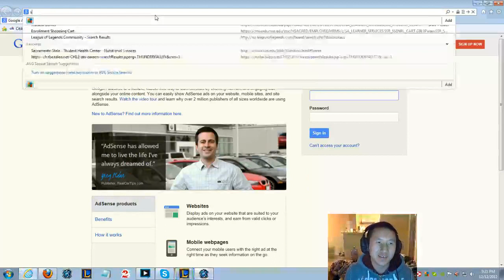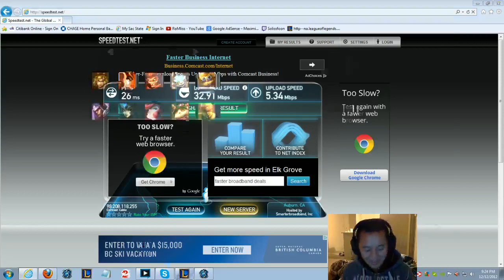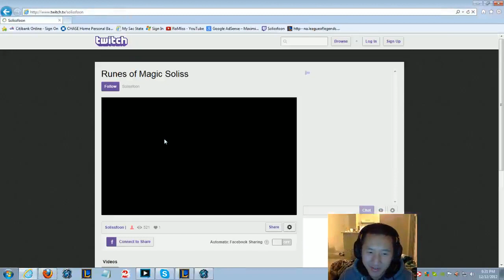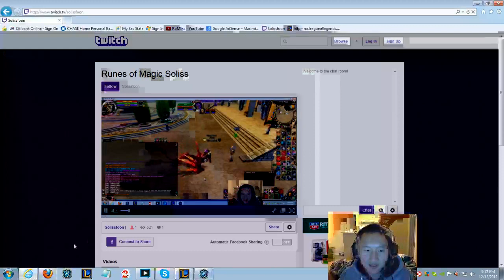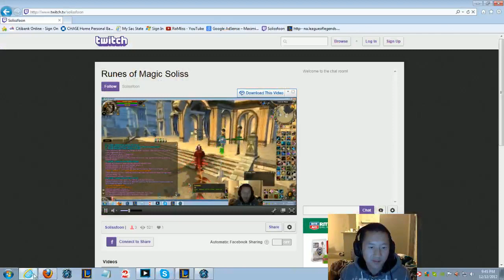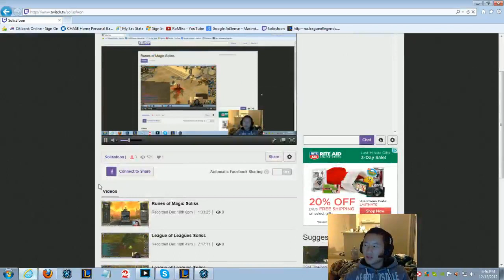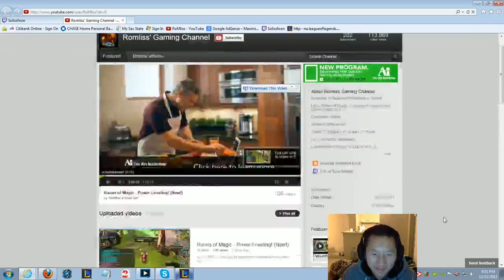Runes of Magic - Livestream again.....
talks about random stuff.